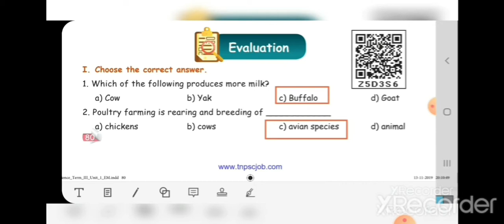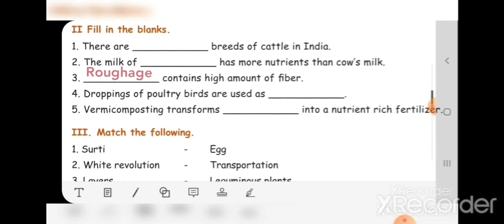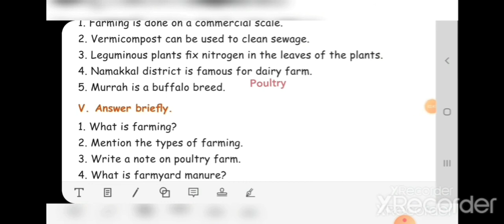q@a 5th std environment part 2